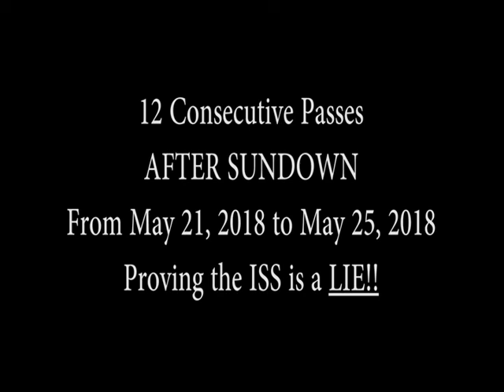12 Consecutive 'ISS' Passes that Prove it's a LIE!!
After the sun goes over the supposed curve of the supposed spinning ball earth, there's no sunlight to reflect off the 'spaceship' known as the LieSS. The constant bright illumination clearly demonstrated here proves it must be coming from another source that science, the space agencies and the Governments aren't telling you about.

PS THE LieSS DOES NOT HAVE EXTERIOR LIGHTS THAT CAN BE SEEN FROM SPACE!!